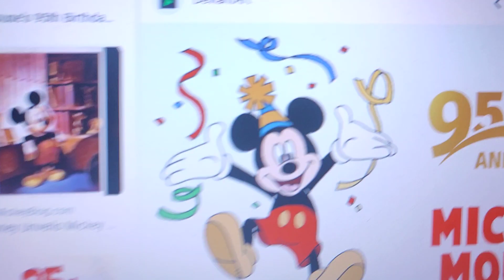95 years of Mickey Mouse